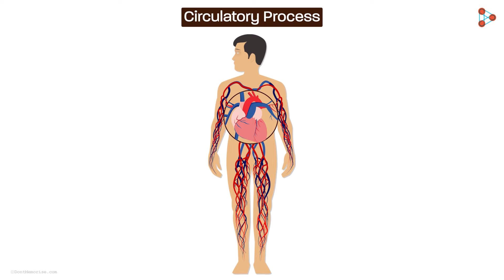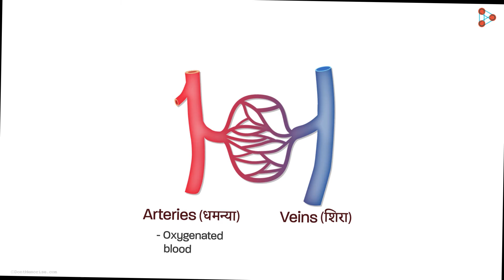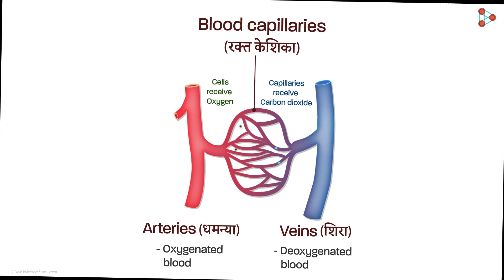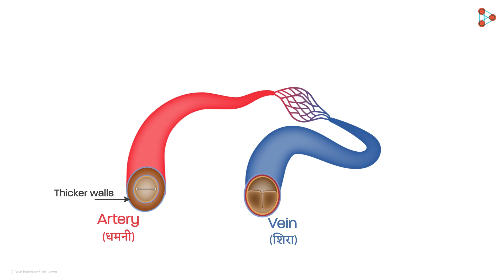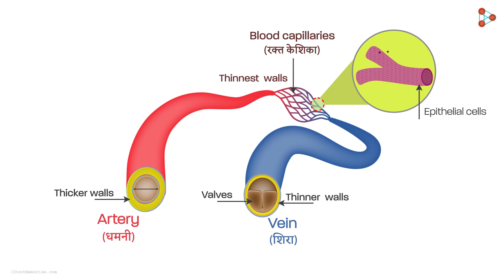Life Processes - Lesson 23 | Blood Vessels - in Marathi (मराठी मध्ये) | Don't Memorise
"We know that TEAMWORK is very essential for winning matches.
Similarly, although the captain of the Circulation team is the HEART, it would
be helpless if there are no players to support it! So who are these important players exactly? They are the ones that help the heart in governing the ‘circulatory process’. To understand this in detail, watch this video.  "